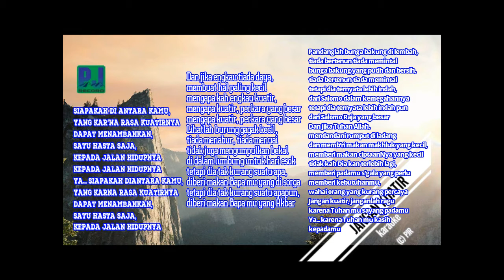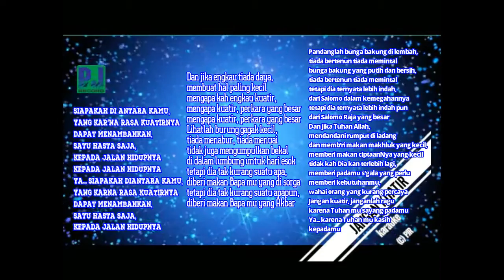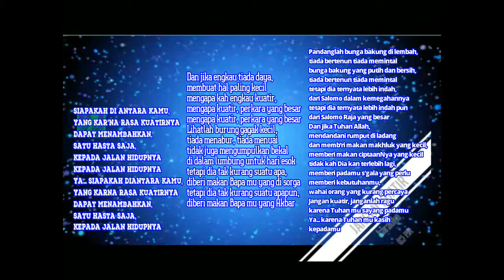DOMPAK SINAGA - JANGAN KUATIR-MIN ONE/KARAOKE (Music Audio)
JANGAN KUATIR
(karaoke)
Cipt Bonar Gultom

Lirik

Siapakah di antara kamu,
yang kar’na rasa kuatirnya
Dapat menambahkan,
satu hasta saja,
kepada jalan hidupnya
Ya... siapakah diantara kamu,
yang karna rasa kuatirnya
dapat menambahkan,
satu hasta saja,
kepada jalan hidupnya
Dan jika engkau tiada daya,
membuat hal paling kecil
mengapa kah engkau kuatir,
mengapa kuatir, perkara yang besar
Lihatlah burung gagak kecil,
tiada menabur, tiada menuai
tidak juga mengumpulkan bekal
di dalam lumbung untuk hari esok
tetapi dia tak kurang suatu apa,
diberi makan Bapa mu yang di sorga
tetapi dia tak kurang suatu apapun,
diberi makan Bapa mu yang Akbar

Pandanglah bunga bakung di lembah,
tiada bertenun tiada memintal
bunga bakung yang putih dan bersih,
tetapi dia ternyata lebih indah,
dari Salomo dalam kemegahannya
tetapi dia ternyata lebih indah pun
dari Salomo Raja yang besar
Dan jika Tuhan Allah,
mendandani rumput di ladang
dan memb’ri makan makhluk yang kecil,
memberi makan ciptaanNya yang kecil
tidak kah Dia kan terlebih lagi,
memberi padamu s’gala yang perlu
memberi kebutuhanmu,
wahai orang yang kurang percaya
Jangan kuatir, janganlah ragu
karena Tuhan mu sayang padamu
Ya... karena Tuhan mu kasih
kepadamu